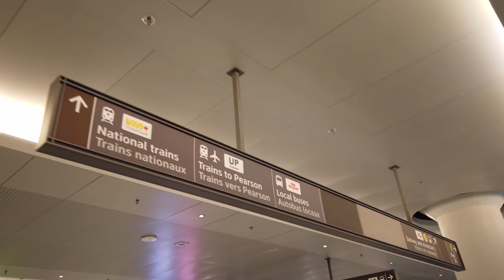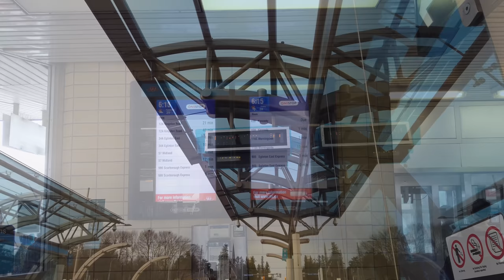How to Plan a Good Railway Station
Despite all of the attention they get, stations and stops remain under appreciate as the main interface between public transit users and services. In this latest video I discuss what we can do to create better stations and stops.

=ATTRIBUTION=

=ABOUT ME=